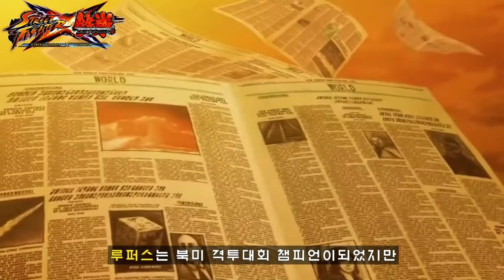【스트리트 파이터 X 철권】 게임 스토리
스트리트 파이터 X 철권 게임 세계관 스토리 리뷰